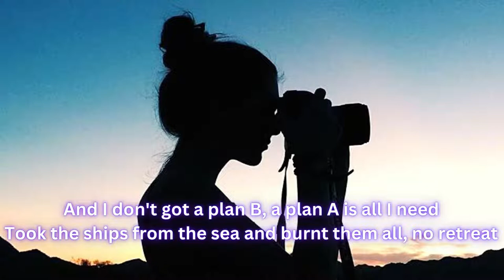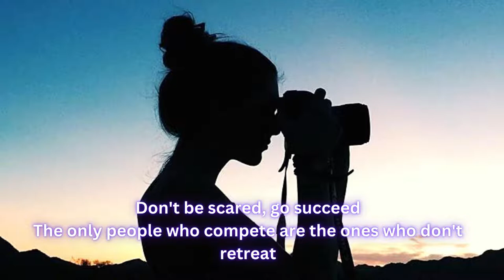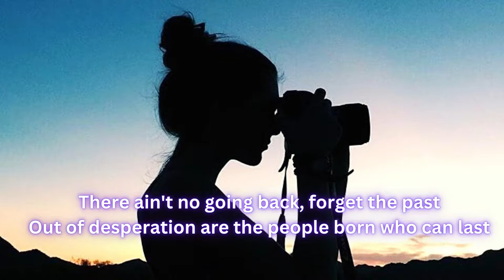No Retrea lyric